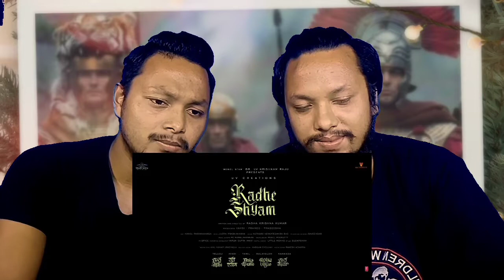Beats of Radhe Shyam | Prabhas | Pooja Hedge | Radha k Kumar | Reaction w/ Dil Ramdam, Yujen Ramdam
Hello everyone.  I am Dil Ramdam. Today we will be watching to the motion poster of Radhe Shyam. hope you would like it.  This video is entirely made for the entertainment purpose.  Enjoy !!!

Radhe Shyam is an upcoming Indian romantic drama film written and directed by Radha Krishna Kumar with Prabhas and Pooja Hegde in the lead roles. Shot simultaneously in Telugu and Hindi,[1][2] the film is presented by Krishnam Raju under Gopi Krishna Movies in Telugu with Bhushan Kumar under T-Series in Hindi and produced by UV Creations.

Latest t series film
Pooja Hedge new film
Prabhas new film
Latest Hindi film
Latest crime film Hindi
Best Hindi film ever
Best Hindi film 2020
Upcoming Hindi film 2020
Upcoming Hindi film 2021
Radhe Shyam full movie
Radhe trailer reaction
Radhe Shyam new trailer
New south Indian trailer